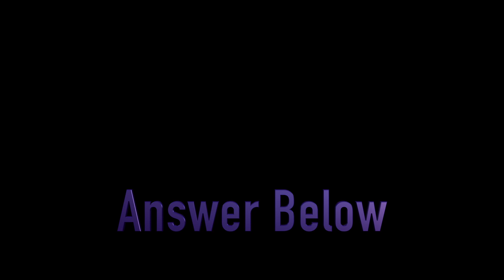Dan Quinn needs to be fired POINT BLANK PERIOD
The Falcons have severely underachieved since their Super Bowl loss. Already on the hot seat preseason, it's time for Dan Quinn to be fired POINT BLANK PERIOD